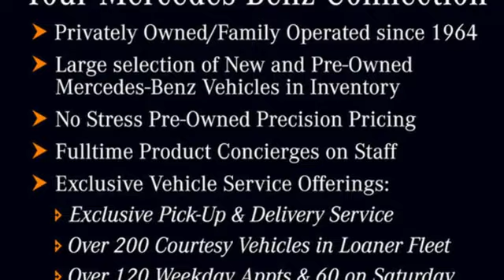New 2023 Mercedes-Benz EQS Atlanta GA Sandy Springs, GA G4631 - SOLD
Year: 2023
Make: Mercedes-Benz
Model: EQS
Trim: EQS 580 4MATICA® SUV
Engine: 0.0
Transmission: Automatic
Color: Obsidian Black Metallic
Interior: Neva Grey/Sable Brown
Stock #: G4631
VIN: 4JGDM4EB4PA027757
Obsidian Black Metallic, WHEELS: 21 AMGA® 5-SPOKE -inc: With matte gray aero accents (STD), NEVA GREY/SABLE BROWN, LEATHER UPHOLSTERY, NATURAL GRAIN ANTHRACITE DASHBOARD & DOOR TRIM -inc: Linden wood, Anthracite Linden Wood Center Console, Natural grain, GREY HEADLINER, EMERALD GREEN METALLIC, ALL-SEASON CARGO MAT, AERODYNAMIC ILLUMINATED RUNNING BOARDS, ACTIVE AMBIENT LIGHTING, 110V HOUSEHOLD CHARGING CABLE. This Mercedes-Benz EQS has a powerful Electric engine powering this Automatic transmission.*These Packages Will Make Your Mercedes-Benz EQS EQS 580 4MATICA® SUV The Envy of Your Friends *Window Grid Diversity Antenna, Wheels: 21 AMGA® 5-Spoke -inc: With matte gray aero accents, Voice Activated Dual Zone Front Automatic Air Conditioning, Valet Function, Urethane Gear Shifter Material, Turn-By-Turn Navigation Directions, Trunk/Hatch Auto-Latch, Trip Computer, Transmission: Direct Drive, Transmission w/Driver Selectable Mode and Oil Cooler, Tracker System, Tires: 275/45R21, Tire Specific Low Tire Pressure Warning, Tire Mobility Kit, Tailgate/Rear Door Lock Included w/Power Door Locks, Streaming Audio, Speed Sensitive Rain Detecting Variable Intermittent Wipers, Side Impact Beams, Right Side Camera, Remote Releases -Inc: Power Cargo Access.*Stop By Today *Test drive this must-see, must-drive, must-own beauty today at RBM of Atlanta, 7640 Roswell Road, Atlanta, GA 30350.

Address:
7640 Roswell Road